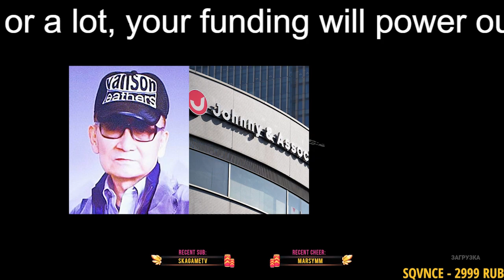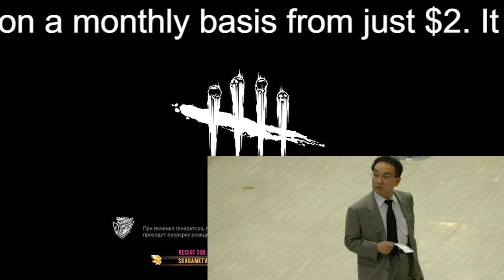「ジャニー氏の闇」5週連続“文春砲”に「ジュリー社長完全沈黙」でも…19年前に顧問弁護士が語っていた驚きの“公式見解”！